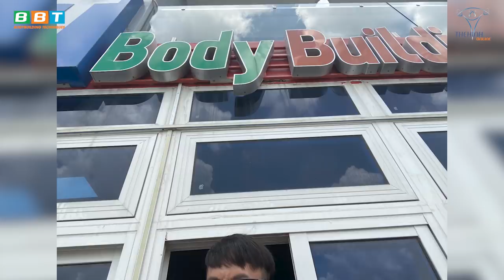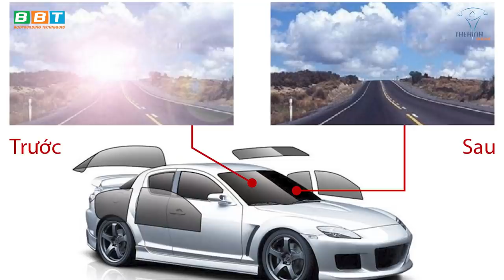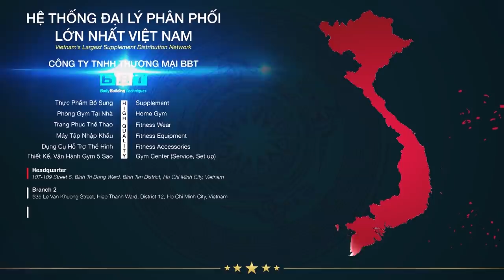Cách Tiết Kiệm Điện Hữu Hiệu Nhất Khi Thời Tiết Nắng Nóng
Giải pháp lắp điện mặt trời có thật sự mang lại lợi ích? có nên lắp điện mặt trời để giảm chi phí sinh hoạt? Duy Nguyễn phân tích lợi ích và bất lợi ghi lắp hệ thống năng lượng mặt trời.

Địa chỉ:
♦ BBT Hiệp Phú: 10 Trương Văn Thành, phường Hiệp Phú, quận 9, TP HCM
♦ BBT Hiệp Thành: 535 Lê Văn Khương, Hiệp Thành, Quận 12, TP HCM
♦ BBT Quận 7: 102 Lý Phục Man, Phường Bình Thuận, Quận 7, TP HCM